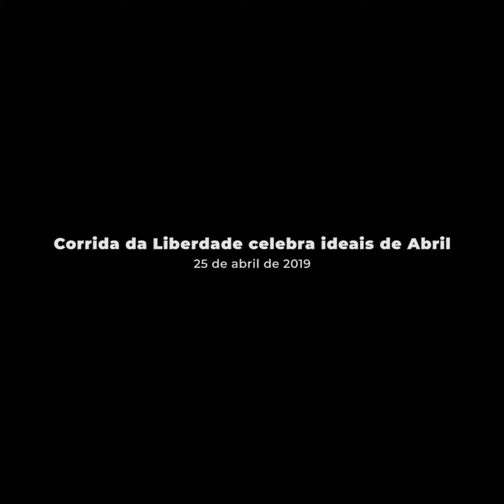Corrida da Liberdade celebra ideais de Abril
Cerca de oito mil pessoas participaram hoje na 42ª edição da Corrida e Caminhada pela Liberdade. A Praça dos Restauradores, em Lisboa, foi uma vez mais palco de uma festa que celebra a “Revolução dos Cravos”.